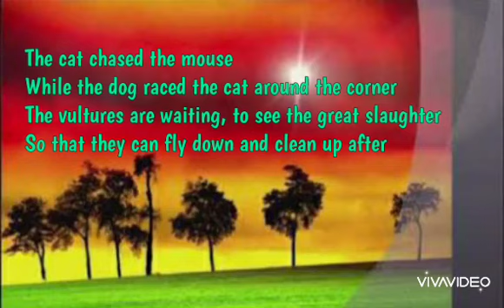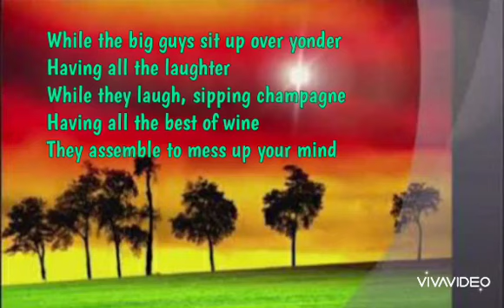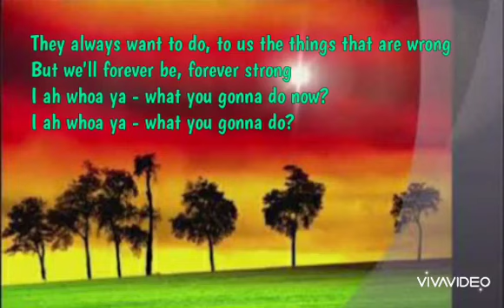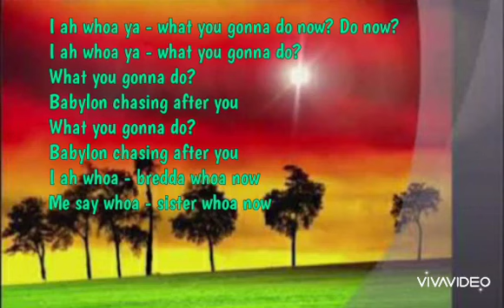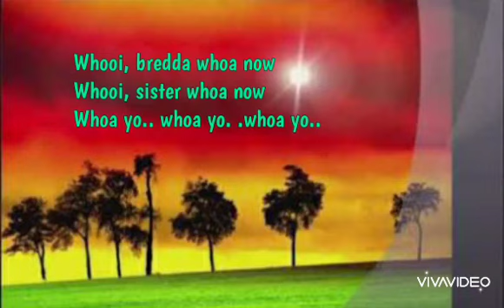Israel vibration vultures lyrics official video.